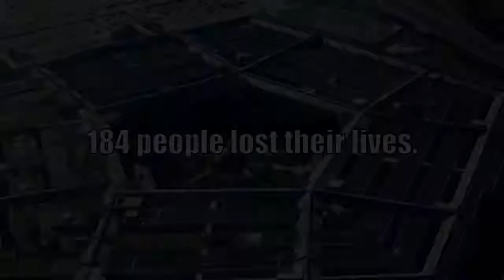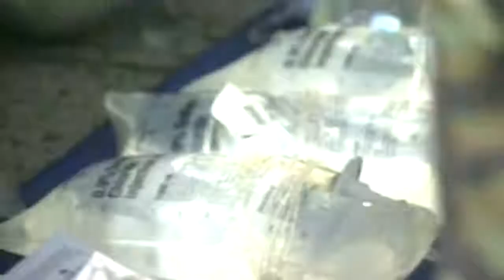The 9 11 Pentagon Attack - AS IT HAPPENED (MILITARY VIDEO)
On September 11th, at 9:37 a.m., live audio from Air Traffic Control and 911 First Responders were recorded as the event at the Pentagon unfolded.  It is now the soundtrack for this intense revisit to that fateful day.   Follow American Airlines Flight 77 as it veers off course, tracked by ATC toward its deadly collision with the Pentagon.  Listen and watch as 911 First Responders race to the scene.  It's a moment in American History that will never be forgotten.